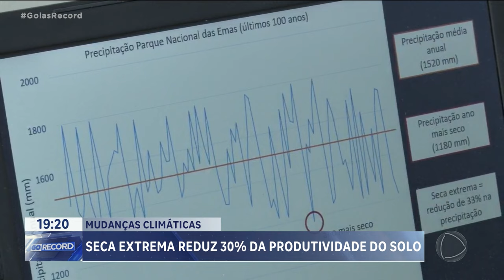SECA EXTREMA REDUZ 30% DA PRODUTIVIDADE DO SOLO